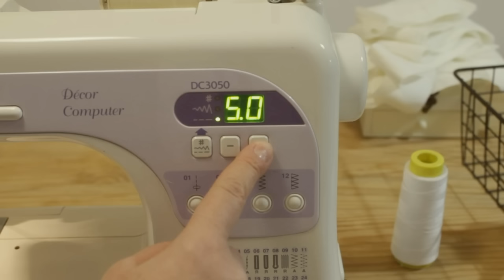How to make a table track | Table setting like a spring garden | Chocolate pie | Aesthetic vlog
SUB | ENG

Delicious chocolate cake with cottage cheese filling.

Fill your heart with happiness.

A hobby that helps make the house cozy.

Sewing tablecloths.

The tablecloth looks like a spring blooming garden.

Stay happy no matter what.
Fill your home with fresh baked goods.

I use a translator, so I apologize if you see any mistakes.

To get a signature, press CC, then select the language you prefer.
"Chocolate cake with cottage cheese"
Ingredients.
For a test.
400 gr flour
250 grams of butter,
 150 grams of sugar (I put 130 grams)
1 teaspoon baking powder.
1 egg
1 tbsp cocoa
vanillin.

FOR FILLING.
500-550 grams of cottage cheese 5-9% fat.
200-250 grams of sugar
3 eggs
1 tbsp mana groats.

Melt the butter and mix all the ingredients for the dough. Divide the dough into 2 parts, large and small. freeze a smaller portion.

For the filling, mix all the ingredients.
Put the filling on the dough as shown in the video, grate the dough from the freezer on top. Bake at 180-200C until cooked through, about 50 minutes, but be guided by your oven.
Cut the pie into squares and serve chilled.